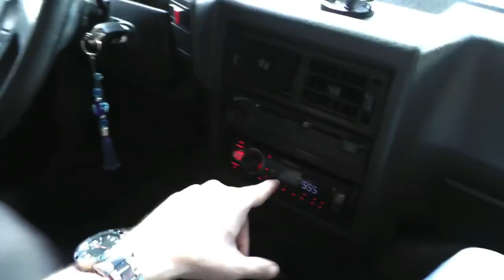Volkswagen Saveiro "Quadrada" // Caçador de Carros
VW Saveiro, reformada e customizada com muito bom gosto, para poder desfilar pelas ruas com sua caçamba vazia 😁

"Caçador Shorts" é uma série de vídeos antigos, já publicados aqui no canal, mas num formato resumido.
Sim, eu me inspirei no Meteoro Brasil 😉